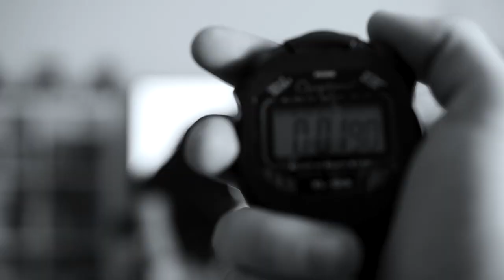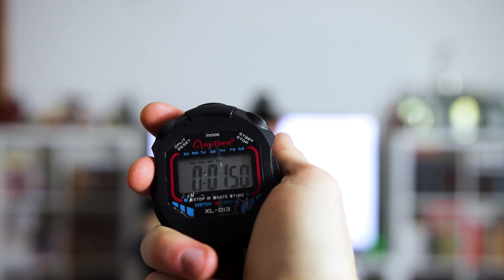[RED vs. WAR] Ricarica Tattica Pistola